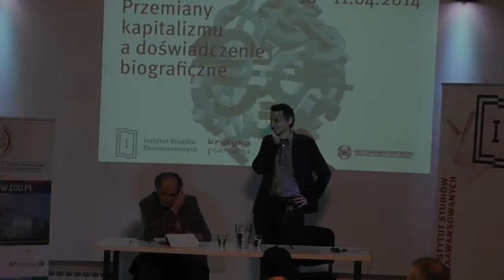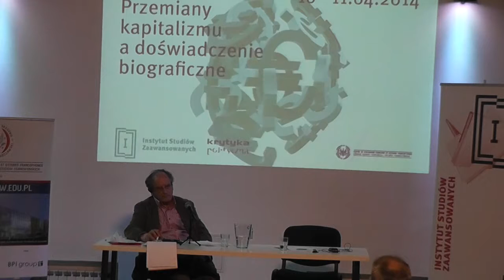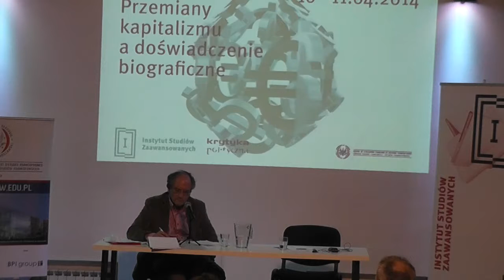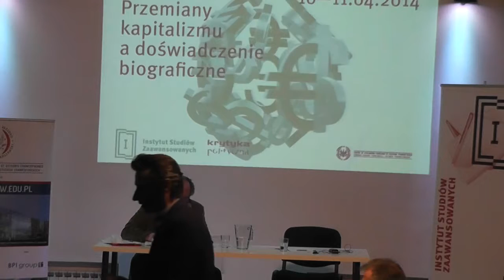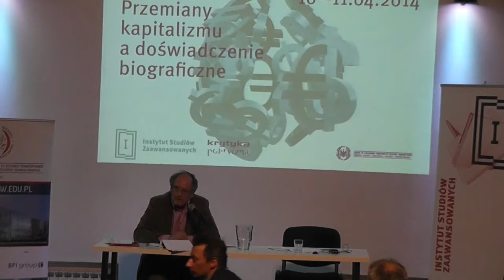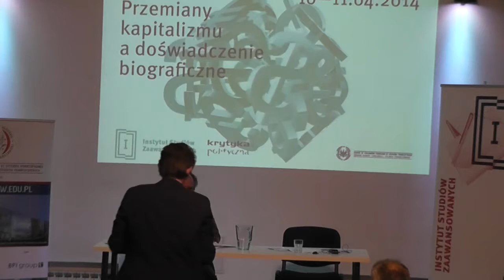prof. Daniel Bertaux Doświadczenie biograficzne a odmiany kapitalizmu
Konferencja naukowa "Przemiany kapitalizmu a doświadczenie biograficzne"

Wykład otwierający

Specyfiką kapitalizmu jest ciągłe podważanie zastanych stosunków społecznych stanowiących ograniczenie dla procesów akumulacji. Od lat 70. rodzina, tożsamość zawodowa, czy związki zawodowe, które wcześniej stanowiły stabilny element powojennych społeczeństw zaczęły ulegać głębokim przekształceniom. Ich rytm wyznaczały wezwania do większej elastyczności stosunków pracy, zachęty do nonkonformizmu w podejściu do kariery i krytyka ograniczeń stawianych przez sztywne organizacje. Tym przemianom kulturowym towarzyszyło przenoszenie produkcji przemysłowej do krajów o niższych kosztach pracy, segmentacja rynków pracy, zwiększona mobilność międzynarodowa siły roboczej i wzrost nierówności społecznych. Wyłaniał się nowy model kapitalizmu postfordowskiego.

Podczas konferencji chcemy przyjrzeć się jak ład postfordowski określa życiowe strategie i doświadczenia. Zastanowić się chcemy jak uelastycznione i niepewne środowisko pracy oddziałuje na drogi życiowe, wybory i projekty jednostek. Szczególnie interesować nas będzie klasowe zróżnicowanie doświadczeń biograficznych i rekonstrukcja klasowych strategii edukacyjnych, karier zawodowych, wyborów reprodukcyjnych i schematów narracyjnych. Taka perspektywa pozwoli ukazać zróżnicowanie doświadczeń społecznych w postfordyzmie i podjąć refleksję nad barierami społecznymi, nierówną dystrybucją szans i dominacją klasową w dzisiejszych społeczeństwach.

Ukazanie powiązań między przemianami kapitalizmu a doświadczeniem biograficznym daje szanse lepszego zrozumienia zarówno stabilności postfordowskiego kapitalizmu, jak i źródeł które mogą prowadzić do jego zmiany.

Gośćmi konferencji będą: prof. Daniel Bertaux, prof. Cathrine Delcroix, dr hab. Izabela Wagner, dr Maciej Gdula, dr Mikołaj Lewicki, dr Przemysław Sadura, dr Sylwia Urbańska, dr Joanna Wawrzyniak.